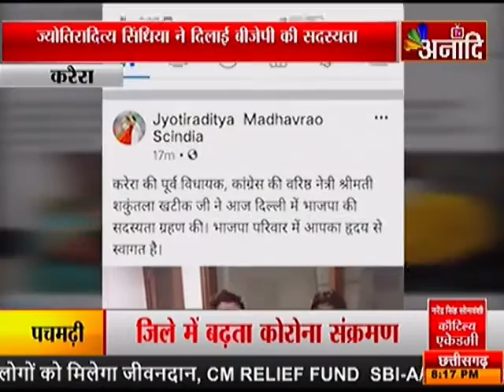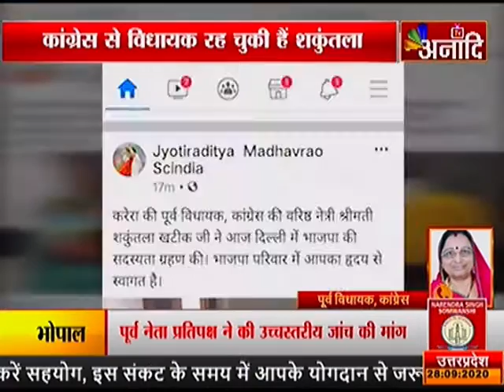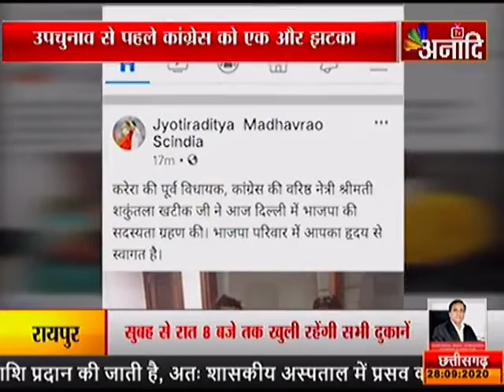करैरा : उपचुनाव से पहले कांग्रेस को एक और झटका |ANAADI BREAKING